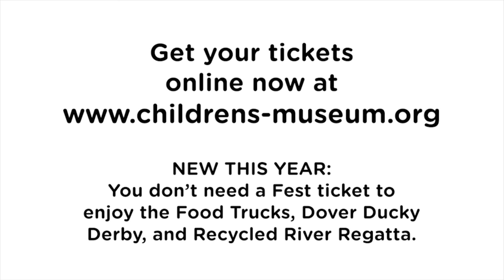2019 NH Maker & Food Fest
The annual NH Maker & Food Fest is back, this year with a new date! Join us Saturday, June 29th in downtown Dover, NH for this day long festival of creativity and curiosity! Makers of all kinds will present what they do, and you can try out new things, enjoy great food, watch a Ducky Derby, and take part in a Recycled River Regatta!